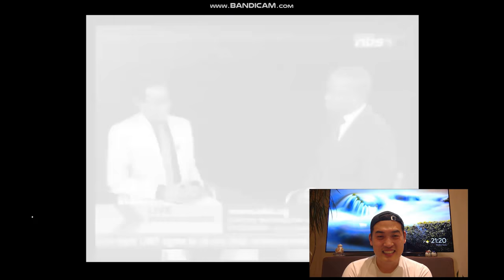“Why Are You Gay?” Meme: The History of Uganda’s Anti-LGBTQ Crusade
Most  original video